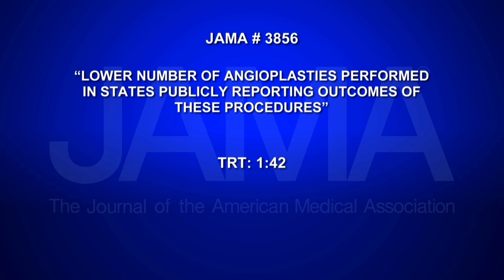LOWER NUMBER OF ANGIOPLASTIES PERFORMED IN STATES PUBLICLY REPORTING OUTCOMES OF THESE PROCEDURES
Patients treated for acute heart attack may undergo an angioplasty procedure and receive a coronary artery stent. Currently, some U.S. states are mandated to publicly report the outcome of those procedures. A new study examined if patients in states with mandatory outcome reporting were less likely to receive these procedures than patients in states who do not have mandatory reporting of these outcomes. Catherine Dolf explains in this week's JAMA Report.